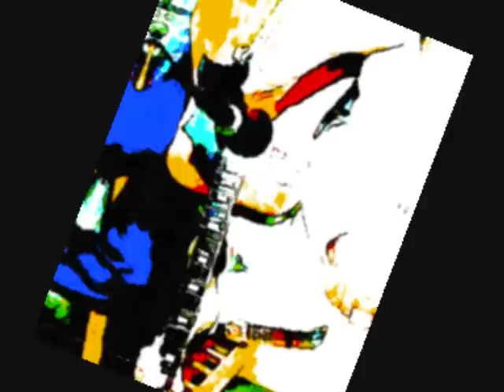BURNING RING OF FIRE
My acoustic intrumental interpretation of Burning Ring of Fire by Johnny Cash